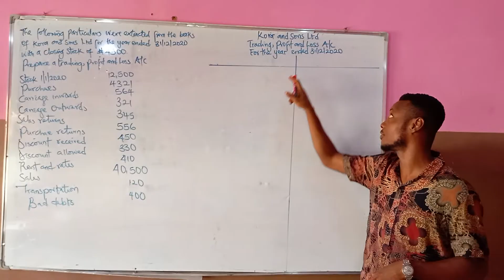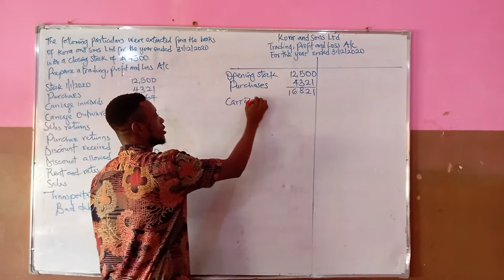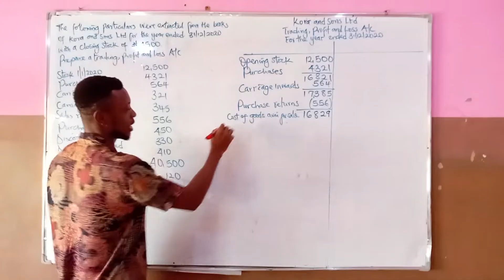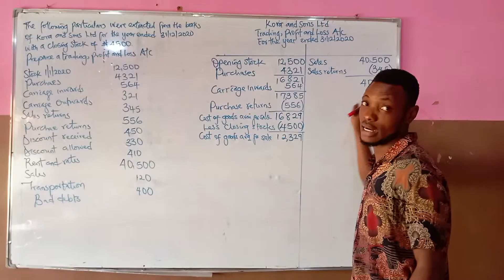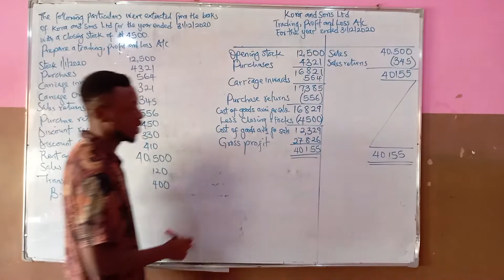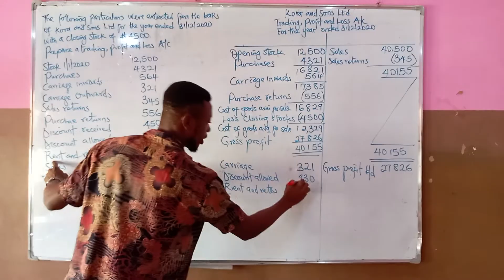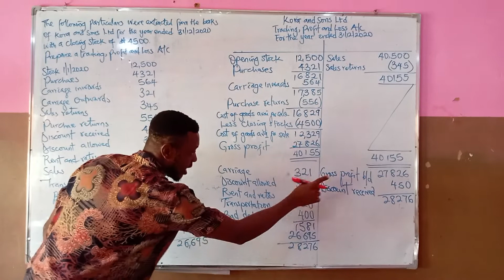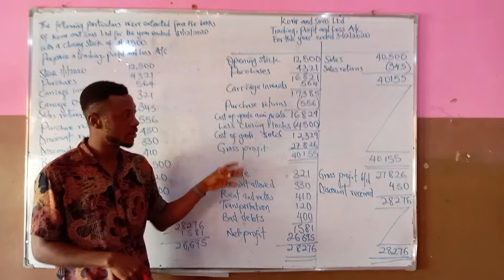Entering a Trading, Profit and Loss Account..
Collins Account and Statistics lesson